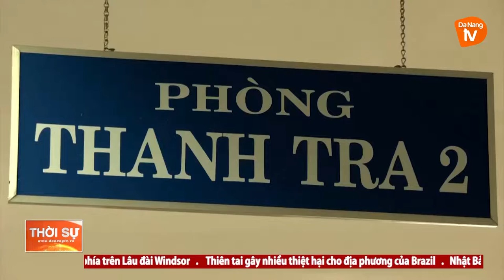NGÀNH THANH TRA ĐẨY MẠNH CÔNG TÁC PHÒNG CHỐNG THAM NHŨNG, TIÊU CỰC